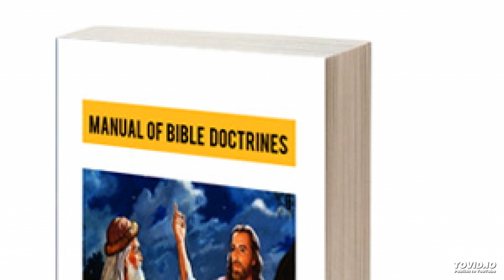47. Chipo Chechiporofiti